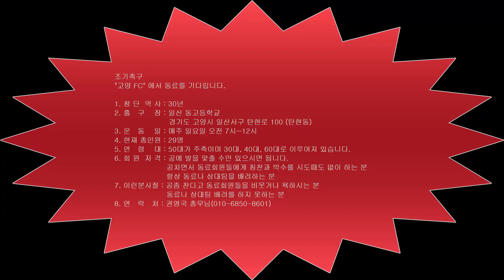고양 FC 대 한수 FC 조기축구회(20대 ~ 40 경기)_2019.11.03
조기축구
"고양 FC" 에서 동료를 기다립니다.

1. 창단역사 : 30년
2. 홈구장 : 일산 동고등학교
              경기도 고양시 일산서구 탄현로 100 (탄현동)
3. 운동일 : 매주 일요일 오전 7시~12시
4. 현재 총인원 : 29명
5. 연령대 : 50대가 주축이며 30대, 40대, 60대로 이루여져 있습니다.
6. 회원자격 : 공에 발을 맞출 수만 있으시면 됩니다.
                 공차면서 동료회원들에게 칭찬과 박수를 시도때도 없이 하는 분
                 항상 동료나 상대팀을 배려하는 분
7. 이런분 사절 : 공좀 찬다고 동료회원들을 비웃거나 욕하시는 분
                          동료나 상대팀 배려를 하지 못하는 분
8. 연락처 : 권영국 총무님(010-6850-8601)